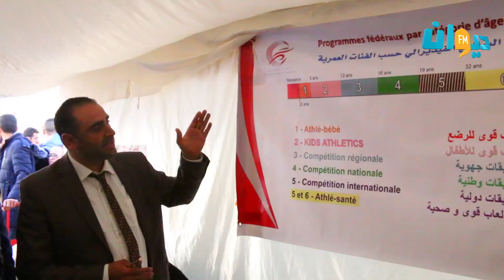نصف المارطون الدولي بصفاقس : الأطفال و الرضع يشاركون في السباق